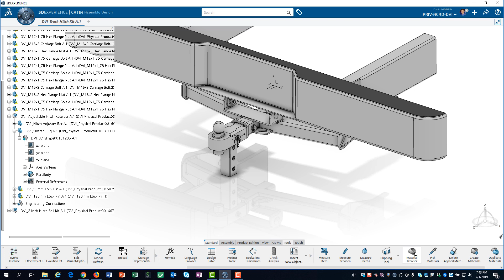Assign a Material in 3DEXPERIENCE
A short video showing how to assign a material in the 3DEXPERIENCE platform.